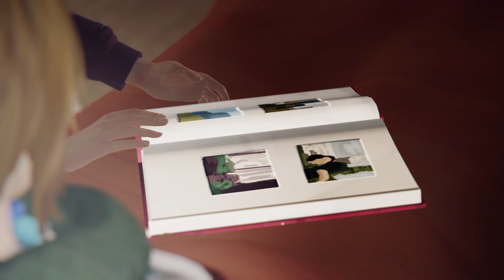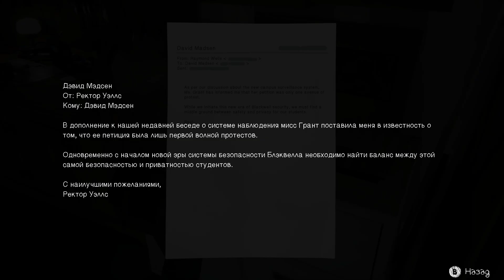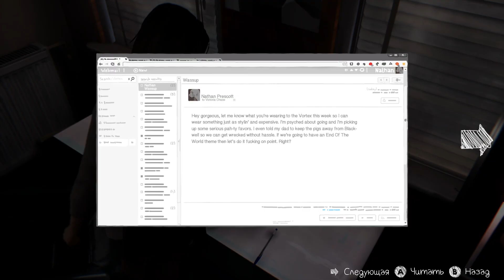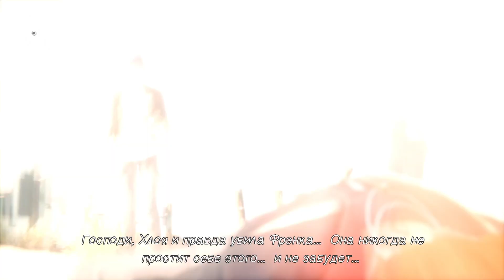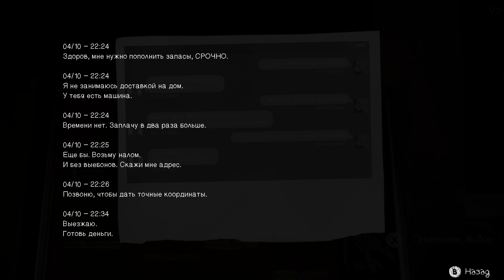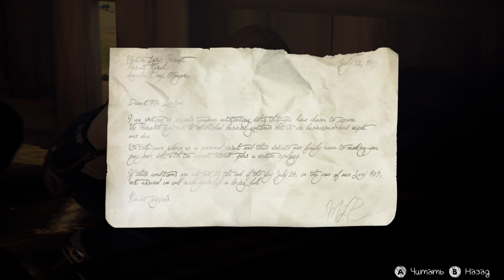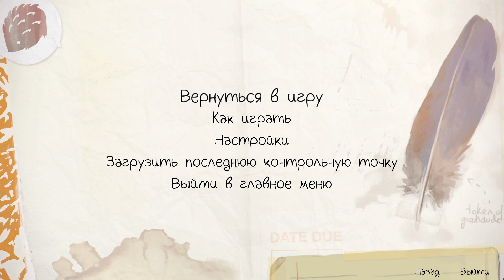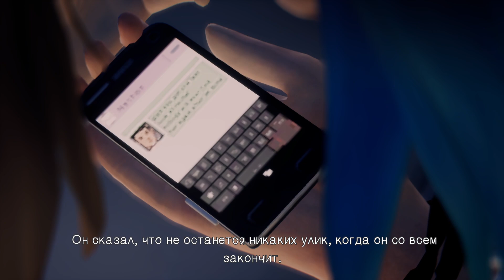04 - ► ПРОЯВОЧНАЯ ◄ Life is Strange Remastered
► ПОДДЕРЖКА КАНАЛА ◄
Макс Колфилд способна обращать время вспять. Так она спасла жизнь Хлое Прайс. А теперь они расследуют исчезновение Рэйчел Эмбер. Но изменение прошлого иногда приводит к кошмарному будущему.